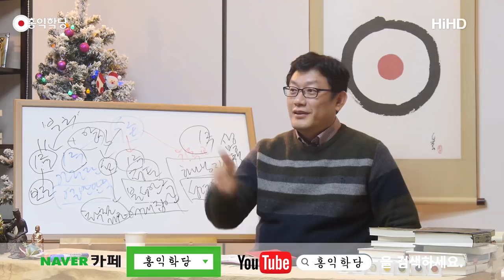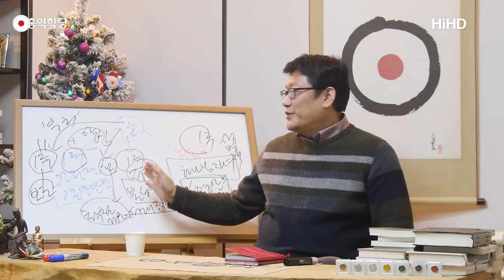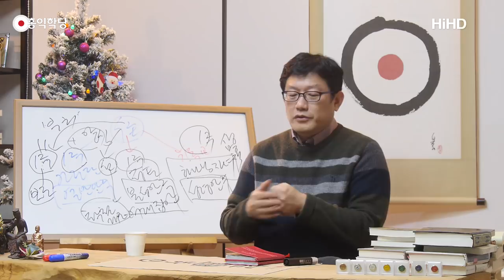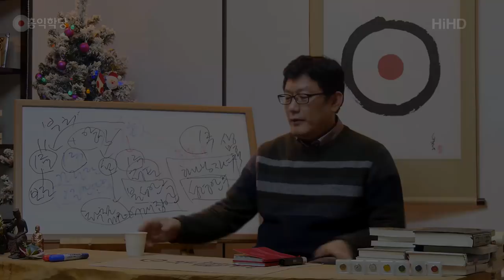[홍익학당] 십일조, 어떻게 볼 것인가?(180111)_A606